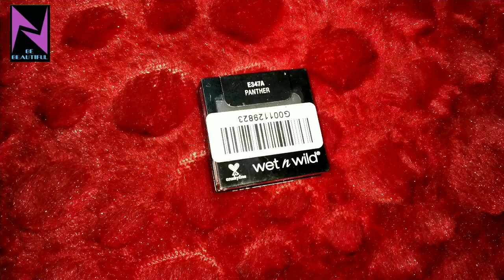Traditional look || Neha Beauty Hub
Today in this video I have shown you how to do makeup by yourself. Pahla boishakh look completely step by step. This look can also be done at the wedding or reception.

Aj es VDO me Maine dikhaya h ap khud se kaise makeup Kar sakte h . Pohela beshakh k liye Maine se look create Kiya h lekin ye look ap Kar k shadi and reception me v Ka sakte h. Step by step affordable products se Kiya h Maine so VDO Acha lage to like share Karna na bhule Thanku love u guys 😘😘😘😘😘 xoxoxo

Products:-

🏘️Parlour Address : J/497 Fatehpur, Banerjeebagan, Garden Reach, Kolkata, West Bengal 700024